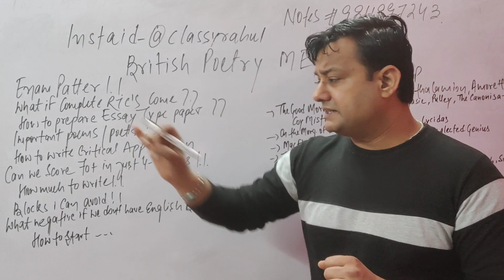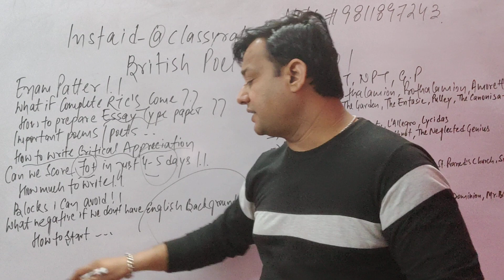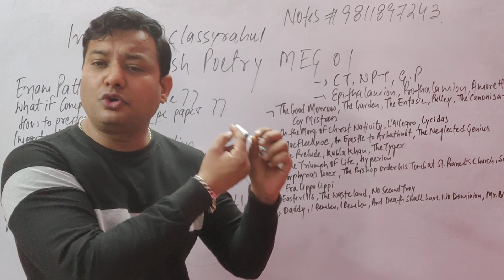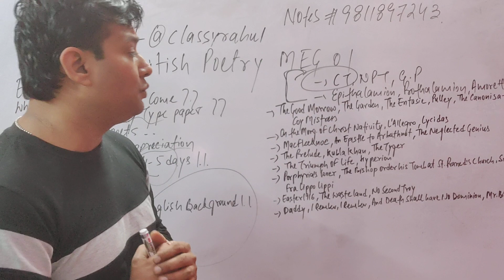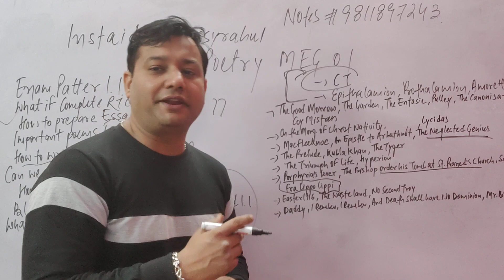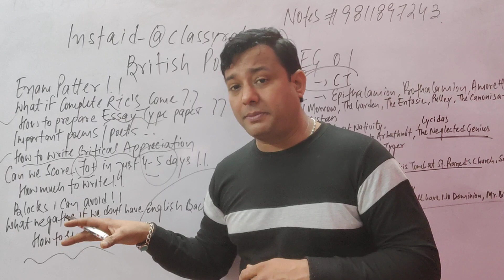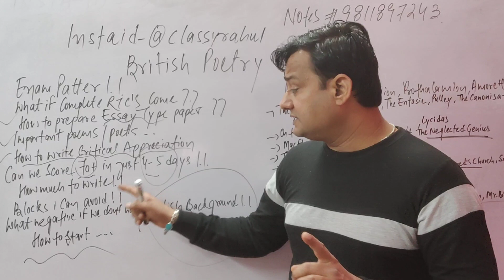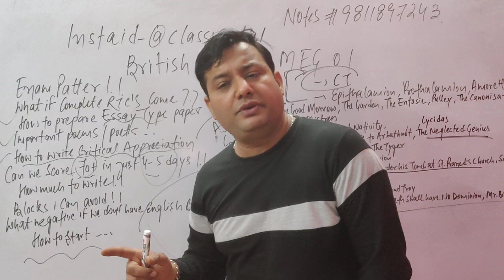LAST HOUR VIDEO FOR MEG 01 BRITISH POETRY@classicwayoflearning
HOWTOPREPAREFORCOMPLETERTC'SPAPEROFMEG01@classicwayoflearning
IMPORTANTPOEMS&POETSOFMEG01@classicwayoflearning